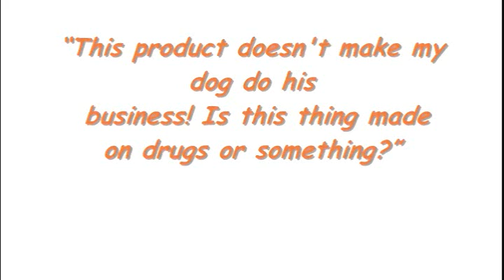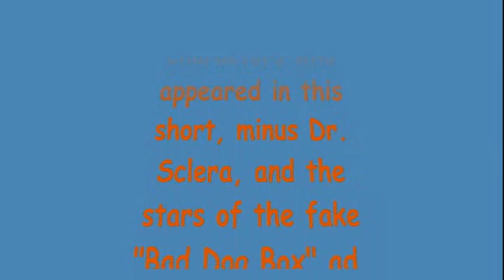The Eye Doctor is Your Friend!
My second animated short made using Paint and Windows Movie Maker is also my first one with a story of sorts. It's a fake reality show titled "The Eye Doctor is Your Friend!", where Dr. Sclera, a self-described "well-acclaimed eye doctor in Windsor, Ontario, Canada," checks on and gives advice to different cartoon characters (plus one Muppet).

They include, in order of appearance:
Zorak (Space Ghost Coast to Coast)
Naomi Jackson (Monsters University)
Popeye the Sailor
Kaa (The Jungle Book)
Cookie Monster (Sesame Street), and Derpy Hooves (My Little Pony: Friendship is Magic)
Bubbles (The Powerpuff Girls)
Bart Simpson (The Simpsons)
Toucan Sam (Froot Loops cereal mascot, in his stuffed animal form from my series "Nigel and Friends")
Darryl MacPherson (Baby Blues)
Randall Boggs (Monsters, Inc./Monsters University)
Duckman
Leela (Futurama), Mike Wazowski and Celia (Monsters, Inc.), Plankton (SpongeBob SquarePants), Kurt Blobberts (Lloyd in Space), Jackie Khones (Foster's Home for Imaginary Friends), and Commander Peepers (Wander over Yonder)
The couple from the Oscar-winning short "The Big Snit"
Dogbert (Dilbert)

I've been working hard on this satirical, limited-animated crossover short between July and November of 2014. Also included in-between is a funny fake ad for a fake product, Bad Dog Box! Say whatever negative thing you want about the intentionally cheap animation, which, to self-deprecate, makes "Space Ghost Coast to Coast" look like Don Bluth. But remember that I'm still an amateur, and that as long as the story, humor, and
acting is okay, the not-so-fluid animation shouldn't be too much of a distraction.

This may be my best animated short, so far. Enjoy! Oh, and coming this holiday season, an immediate short sequel featuring Ginger and Dodie from "As Told by Ginger"! Love that show!